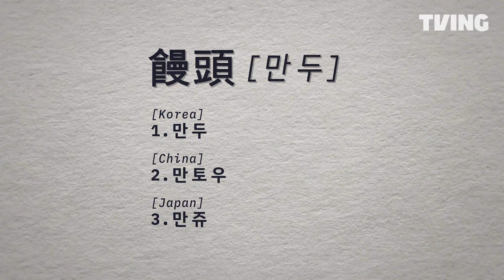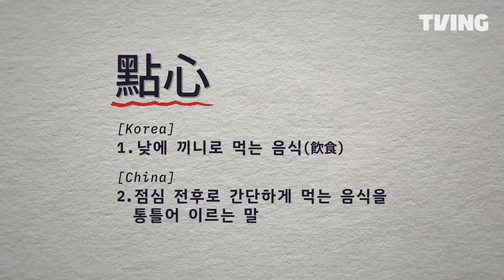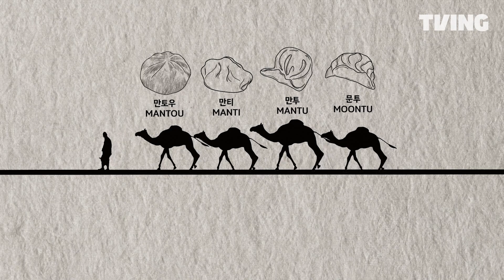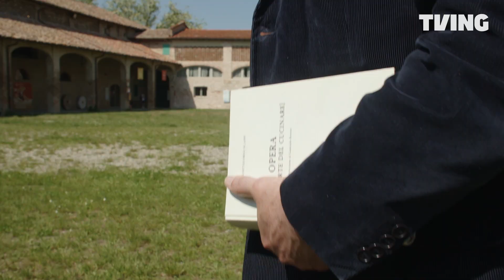[푸드 크로니클] 한중일 같은 만두 다른 느낌🥟 만두는 어떻게 동서양 전파됐을까?🤔 | 1화 클립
만두, 쌈, 타코, 피자, 팬케이크, 샌드위치, 스시, 케이크!
세상을 움직인 8가지 음식 이야기!

티빙 오리지널 다큐멘터리 [푸드 크로니클] 지금 바로 TVING